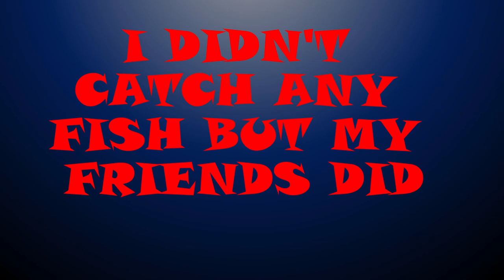SEXY GIRLS SUNDAY FISHING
SEXY GIRLS SUNDAY FISHING (GOPRO)